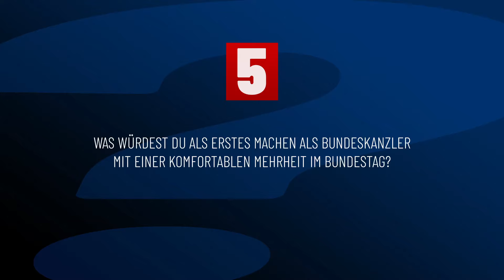Was würdest du als erstes machen als Bundeskanzler mit einer komfortablen Mehrheit im Bundestag?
++FRAGEN VOM KIENBAUM-TREFFEN++

FRAGE 5